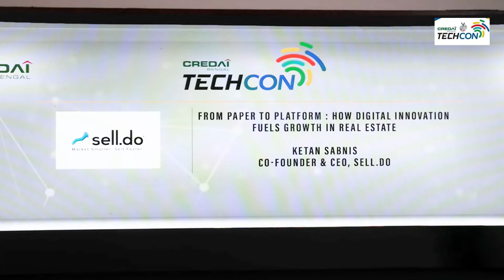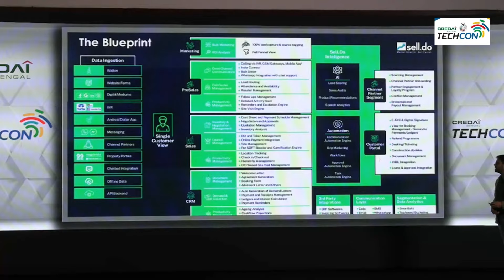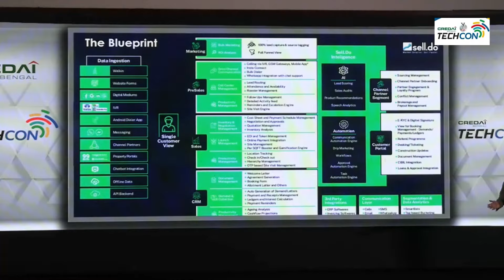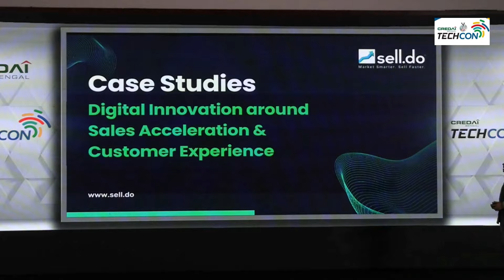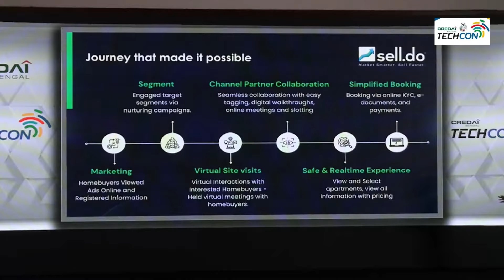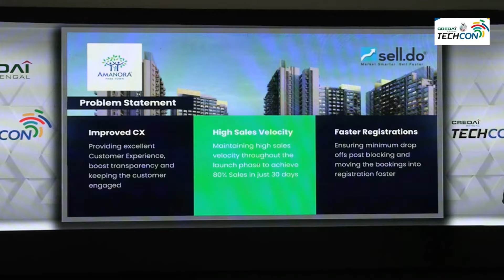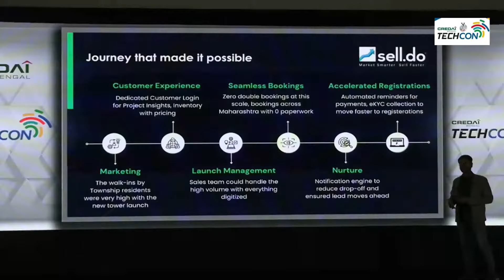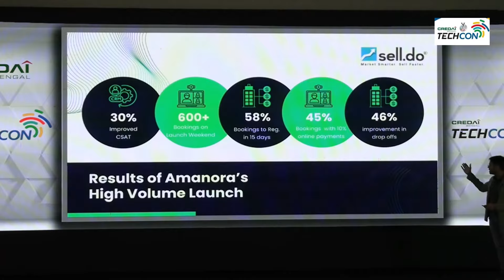CREDAI Bengal Techcon 2024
In this insightful session at CREDAI, Ketan Sabnis, CEO of Sell.Do, shares real estate success stories powered by digital transformation.

From optimizing sales and enhancing customer experience to executing zero-touch launches, discover how Sell.Do CRM helped developers like Mahindra Happinest and Amanora drive efficiency with AI, automation, and seamless customer engagement.

Explore how Sell.Do is revolutionizing real estate through innovative tools and data-driven processes.